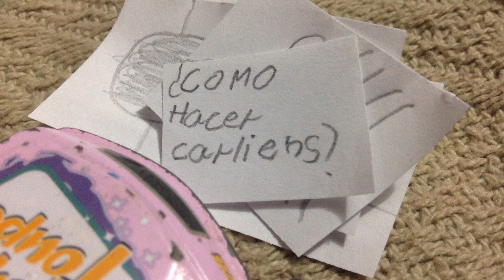Carlien Covenant animación- tueycarsunboxings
Carlien covenant animación completa, sin errores